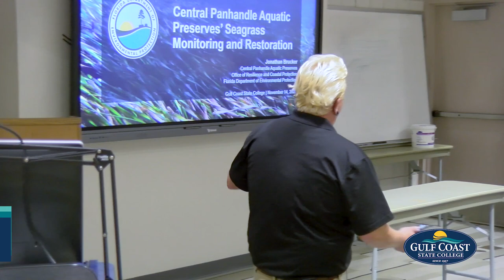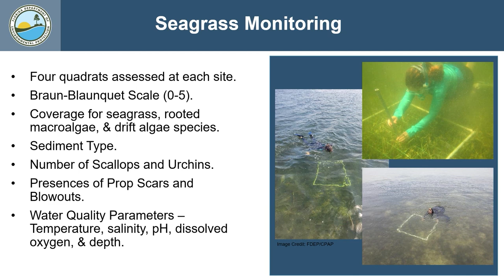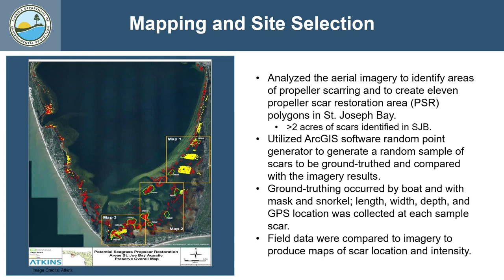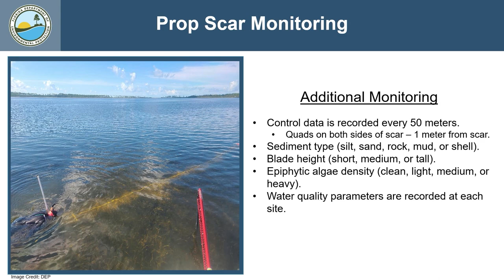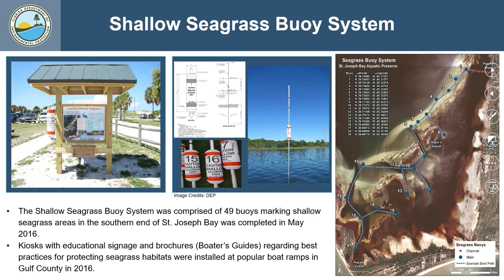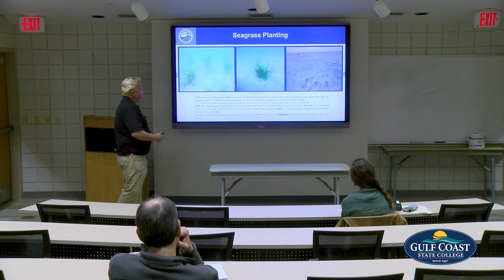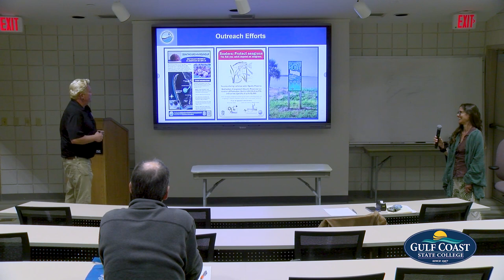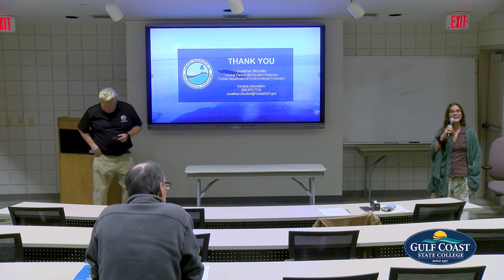Citizen Science - Central Panhandle Aquatic Preserves' Seagrass Monitoring & Restoration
The Citizen Science Lecture Series welcomes Jonathan Brucker, Manager of the Central Panhandle Aquatic Preserve.

Join us to learn more about seagrass monitoring and restoration projects across the Panhandle. In addition to discussing approaches to monitoring resources within aquatic preserves, staff will discuss recent and future efforts to restore seagrasses in St. Joseph Bay, as well as future efforts to restore seagrasses in the St. Andrews Bay system.